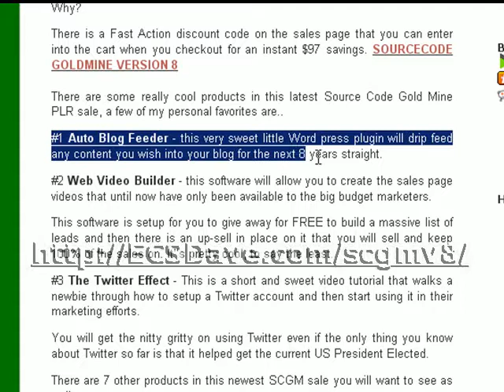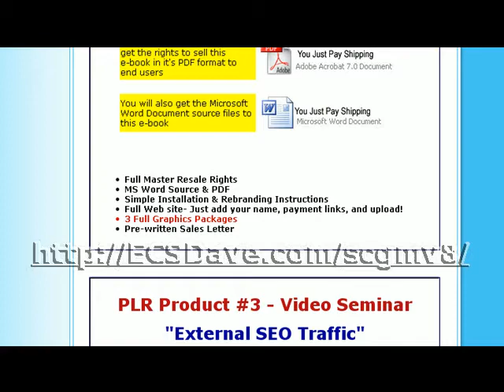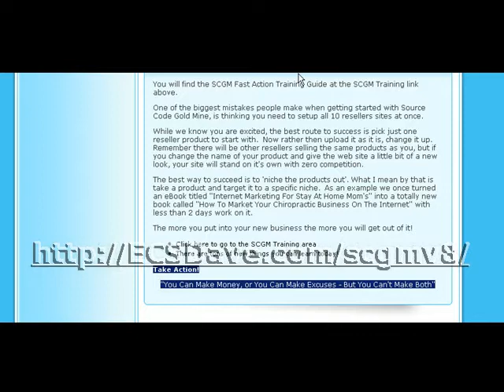SOURCECODE GOLDMINE VERSION 8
There is something big going on today which you need to know about immediately.

Jeremy Burns has launched Version 8 of his super successful Source Code Gold Mine package.

Thats 10 hot products with full Private Label Rights ready for you to grab, slap your name on and sell for big profits.

These sales have sold out every time for a long time and this time Version 8 is going to sell out MUCH faster!

Why?

There are some really cool products in this latest Source Code Gold Mine PLR sale, a few of my personal favorites are..

#1 Auto Blog Feeder - this very sweet little Word press plugin will drip feed any content you wish into your blog for the next 8 years straight.

#2 Web Video Builder - this software will allow you to create the sales page videos that until now have only been available to the big budget marketers.

This software is setup for you to give away for FREE to build a massive list of leads and then there is an up-sell in place on it that you will sell and keep 100% of the sales on. Its pretty cool, to say the least.

#3 The Twitter Effect - This is a short and sweet video tutorial that walks a newbie through how to setup a Twitter account and then start using it in their marketing efforts.

You will get the nitty gritty on using Twitter even if the only thing you know about Twitter so far is that it helped get the current US President Elected.

There are 7 other products in this newest SCGM sale you will want to see as well.

One look at the products in Version 8 and youll be convinced

ECS Dave

P.S. To make it easy on you here is the Fast Action bonus coupon to save an instant $97 on your order FASTACTION97OFF   (the coupon has expired, sorry!)